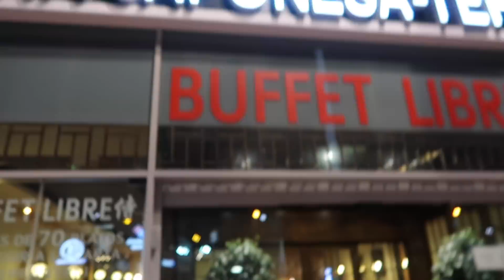¡¡DORMIMOS JUNTOS en el BOSQUE!! Escapada ROMÁNTICA😳Vlogs diarios⎮Familia Bichete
Pedro y yo pasamos la NOCHE JUNTOS perdidos en un bosque. La nona se pega el mejor baile del mundo y rodamos un corto!!
Todo esto y mucho más en nuestro loco día ¿Nos acompañas?😄

💥¿TE ANIMAS?💥

💌APARTADO DE CORREOS donde podéis mandarnos cartitas con mucho amor:
Maribe Ponce Bustamante
El mundo de Mia
Apartado nº 32
46117, Bétera, Valencia